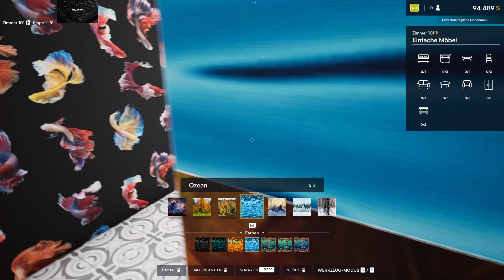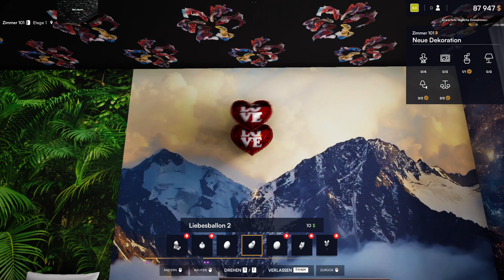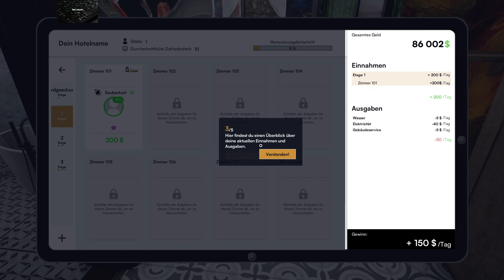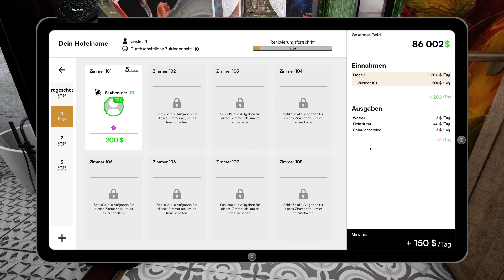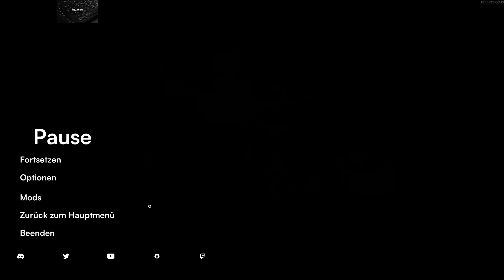Hotel Renovator I Deutsch I Angezockt I Mega genialer Hotel Sim I Teil 1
Hey Leute, hier mein erster Teil meines blind lets Plays zum Hotel Renovator :-).
Einfach nur genial Leute einfach nur genial, wir haben so viele Dekorationsmöglichkeiten, so viele Gestaltungsfreiheiten ( natürlich bedingt da man auch gewisse Kundenanforderungen hat ) und das macht echt richtig Laune. Ich kann das Game euch nur ans Herz legen wenn ihr gerne Räume gestaltet und euch richtig austoben wollt :-).

Mein Setup :

Gaming Laptop:
Asus TUF Gaming A 17
AMD Ryzen 7 5800H
16gb DDR
Nvidia Geforce 3060 (6gb)
1tb M2 SSD
sonstige Hardware:
Seagate SSD 1 tb (extern)
Logitech G703 LIGHTSPEED
Corsair HS80 RGB
KLIM Ultimate Laptop-RGB-Kühler
KLIM Tempest Laptop Kühler (CPU)